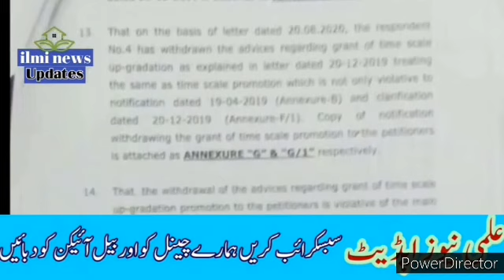pay protection latest news updates|| good news for EOBI pensioners|| latest news for govt servants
pay protection latest charts#
good news for pay protection#
pay protection latest news updates#
latest news for EOBI pensioners#
good news for government employees#
ilmi news updates#
neo educational tv #